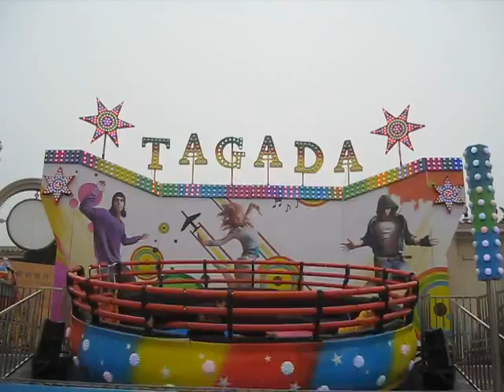Tagada---China Professional Manufacturer of Amusement Park Rides Since 1989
2016 latest catalog and price list will be sent soon.